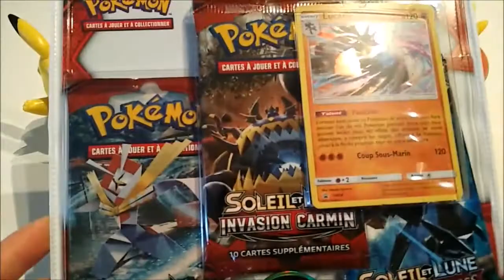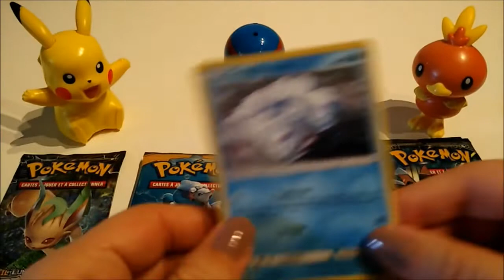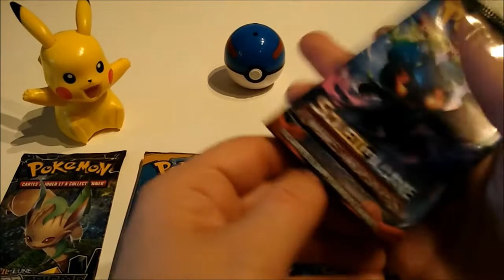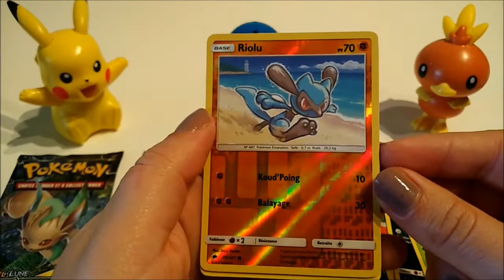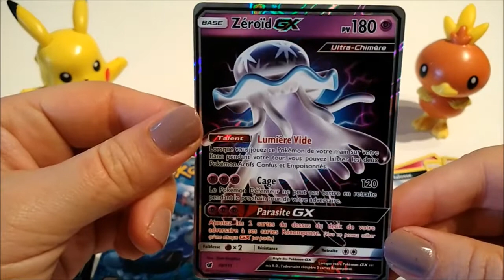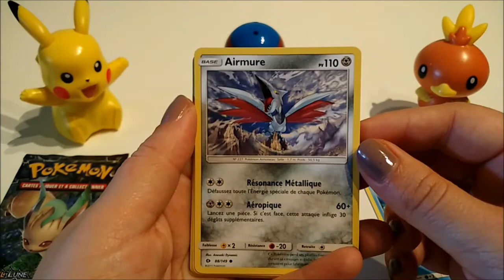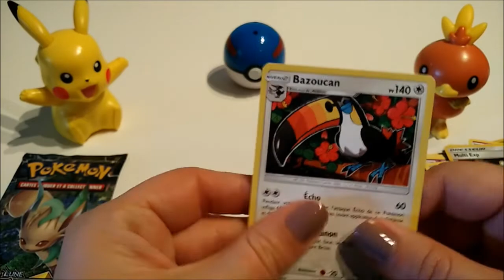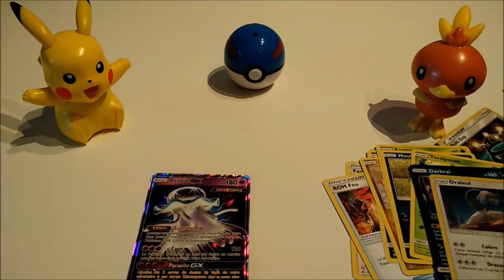Ouverture TRIPACK DUO PACK POKEMON SOLEIL ET LUNE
↓ Bonjour gentil explorateur, déroule la barre d'info pour découvrir les secrets de la vidéo ↓

MERCI à vous pour toute les bonnes choses que vous m'apportez au quotidien sans le savoir ! Bisous ❤ ❤